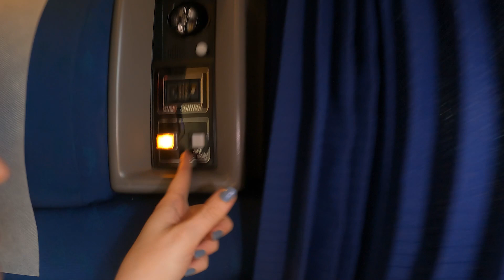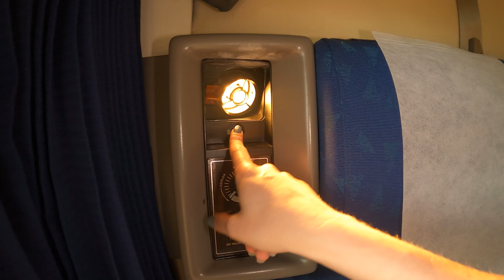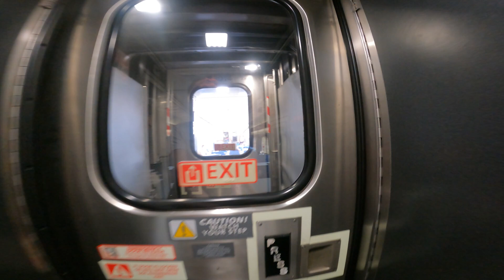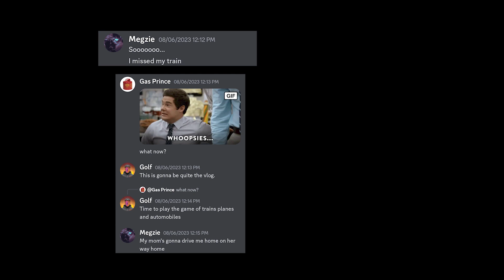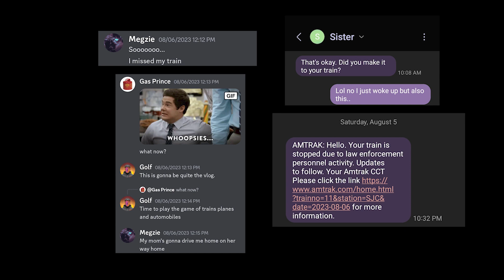Train Steak in a Roomette!? Taking the Amtrak Coast Starlight to San Jose, CA | Megzie's Day Off!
I haven't been on the Amtrak since my Elementary School field trip to the San Louis Obispo Mission.

I decided, instead of driving to a family members wedding in San Jose, why not take the stress off of travel and take the train instead? PLUS the Amtrak Coast Starlight is FAMOUS for such a beautiful and scenic ride, for a fraction of the cost of gas prices and flying.

Here was my experience, I hope you enjoy!

- ALL MUSIC -

- SOCIALS -